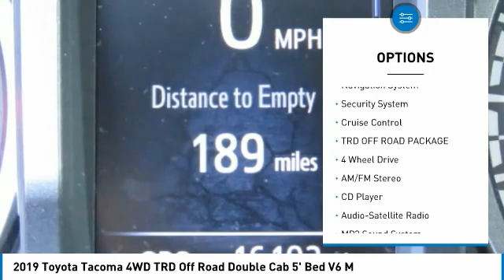2019 Toyota Tacoma 4WD P2375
2019 Toyota Tacoma 4WD TRD Off Road Double Cab 5' Bed V6 M

617 N. Main St.

CARFAX 1-Owner, Excellent Condition, LOW MILES - 16,048! PRICE DROP FROM $46,900, FUEL EFFICIENT 20 MPG Hwy/17 MPG City! NAV, Back-Up Camera, Satellite Radio, iPod/MP3 Input, 4x4, TRD OFF ROAD PACKAGE, Tow Hitch, Alloy Wheels KEY FEATURES INCLUDE: Navigation, 4x4, Back-Up Camera, Satellite Radio, iPod/MP3 Input. Toyota TRD Off Road with Cavalry Blue exterior and Graphite w/Gun Metal interior features a V6 Cylinder Engine with 278 HP at 6000 RPM*. OPTION PACKAGES: TRD OFF ROAD PACKAGE Off Road grade package. Serviced here, Non-Smoker vehicle VEHICLE REVIEWS: Edmunds.com explains The 2019 Toyota Tacoma is the quintessential pickup truck. It offers strong towing capacity, excellent off-road ability, and all the utility you could ask for in a midsize truck.. A GREAT TIME TO BUY: Was $46,900. PURCHASE WITH CONFIDENCE: CARFAX 1-Owner BUY FROM AN AWARD WINNING DEALER: What Does Keith Hawthorne Ford Offer Drivers from Belmont, Charlotte, Gastonia, Shelby, Hickory, Mount Holly, NC, and Fort Mill, SC? Truly Exceptional Customer Service from Every Angle and most importantly the Keith Hawthorne Advantage on all new vehicles and certain used vehicles. Pricing analysis performed on 10/20/2021. Horsepower calculations based on trim engine configuration. Fuel economy calculations based on original manufacturer data for trim engine configuration. Please confirm the accuracy of the included equipment by calling us prior to purchase.